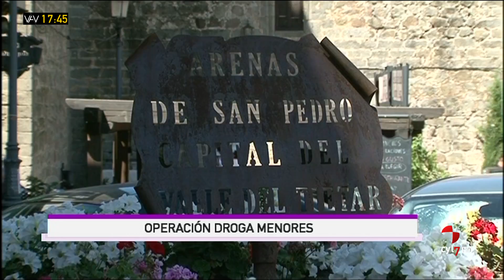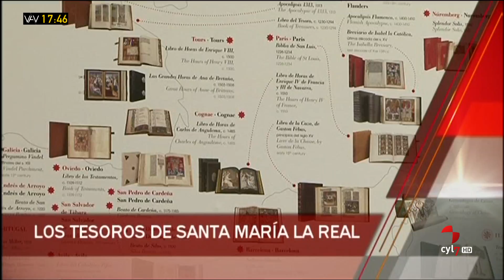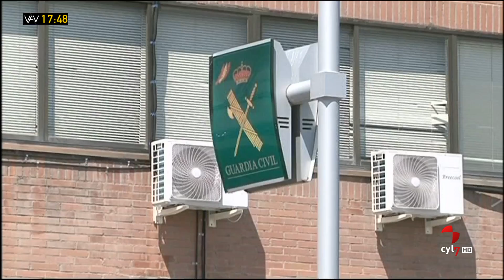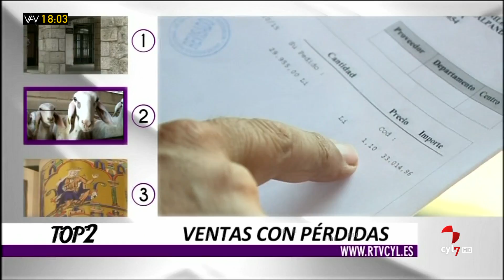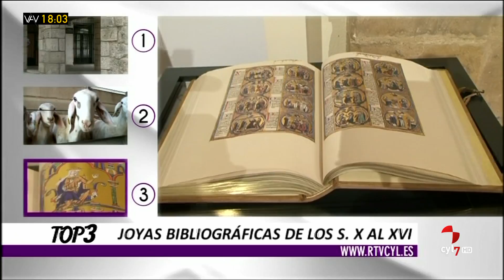Vamos a ver (Parte 1).- Actualidad; Los ataques de las abejas,